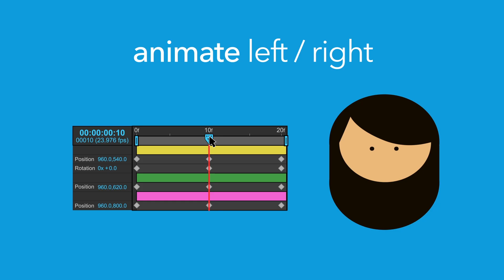bq_HeadRig Promo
Build and manage Head Rigs with intuitive controls. Rigging heads has never been so easy.